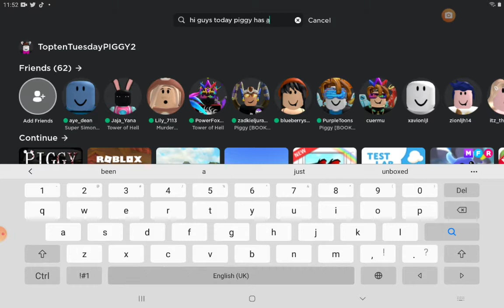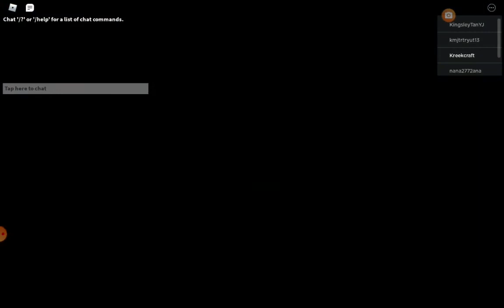New Mr P Lab Event New Alternate Skin And More